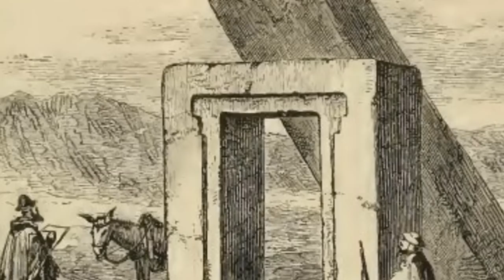Tiahuanaco/Puma Punku Described By Pedro Cieza de León 480 Years Ago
I read from the Journal of Pedro Cieza de León, the chapter where he explores Tiahuanaco (Tiwanaku) and Puma Punku almost 500 years ago and show pics and drawings of the ruins before reconstruction.